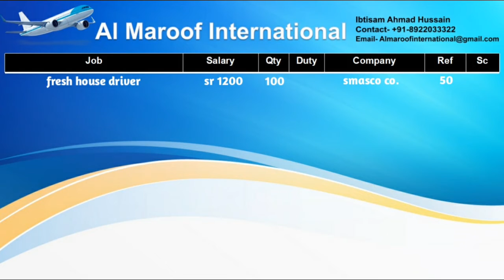Fresh house driver Jobs In Saudi Arabia